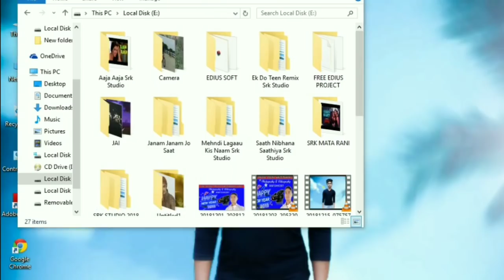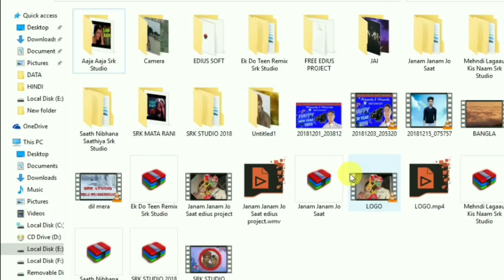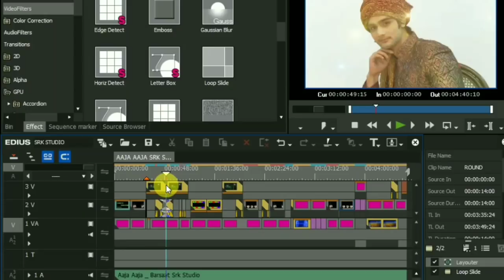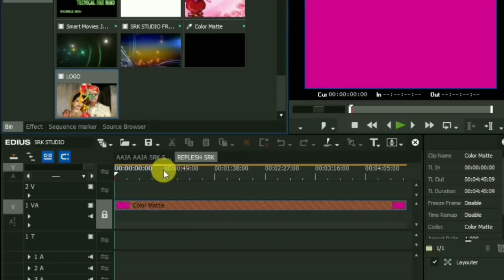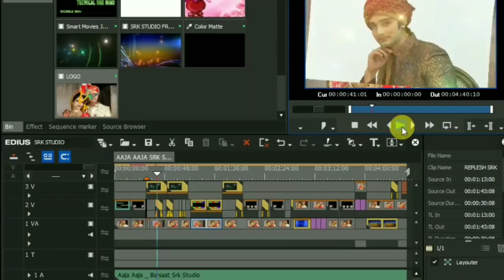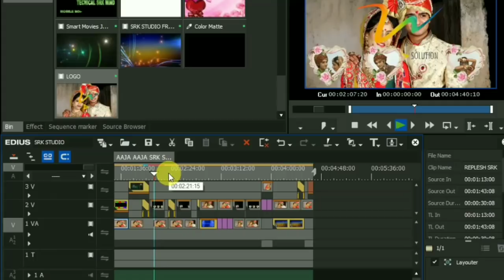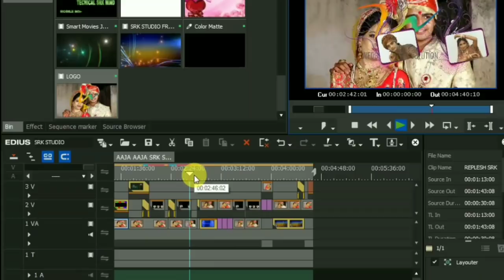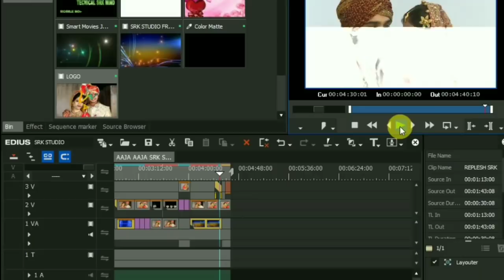Aaja Aaja Piya Edius Full project free download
Hello Friends Welcome To SRK Video mixing point
To friend aaj phir ek new edius song project hai.
Ager aap download karna chahte ho to video ko last Tak Dekho Kyu Ki video me hi password hai.
3 part's me password hai.

किसी भी प्रकार के दिकत हो,तो कमेंट्स कर सकते । नीचे किसी भी लिंक
ओपन करके:।

MORE FREE PROJECT DOWLOAD

NOTE;FORE SALE
==ONLY FOR FREE PROJECT DOWLOAD===
1.edius 9 wedding song project
2.edius 8 wedding song project
3.edius 7 wedding song project
4.wedding song project
5.edius video editing
6.edius wedding project
7.hindi wedding songs
8.wedding songs
9.wedding highlights
10.wedding title
11.wedding teaser
12.wedding invitation
13.pre wedding song
14.wedding editing
15.wedding whatsapp status
16.marathi wedding songs
17.punjabi wedding song
18.bengali wedding songs
19.odia wedding song
20.gujarati wedding songs
21.nepali wedding songs
22.wedding effects
23.edius wedding effects
24.boris wedding effect
25.indian wedding effects
26.edius tutorial
27.affter effects
28.fcp project
29.edius online project
30.edius 3d song project
31.edius highlight project

All
 Mixing Project in Hindi
SRK VIDEO MIXING POINT   SRK STUDIO   srk video mixing point   srk studio   srkvideomixingpoint